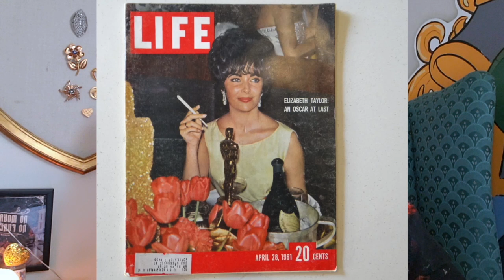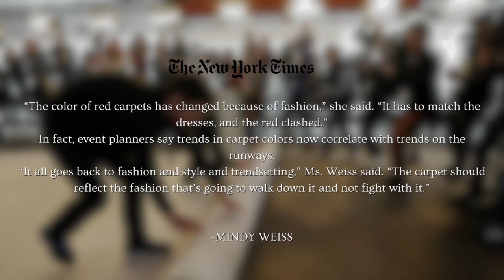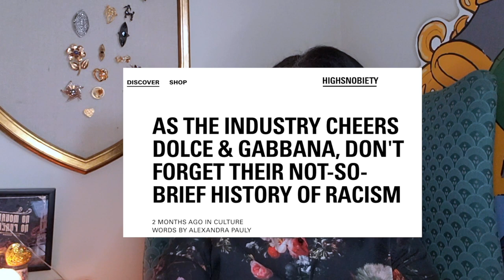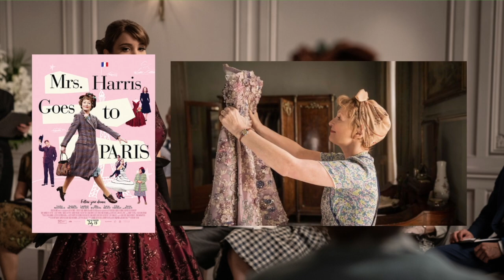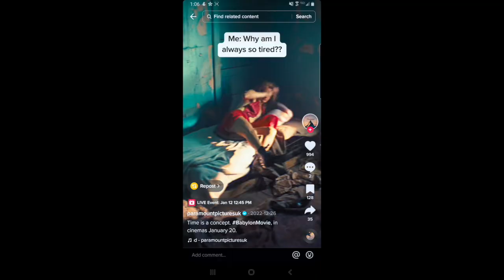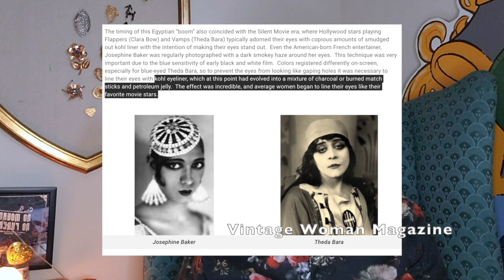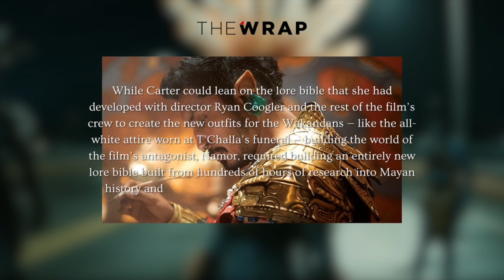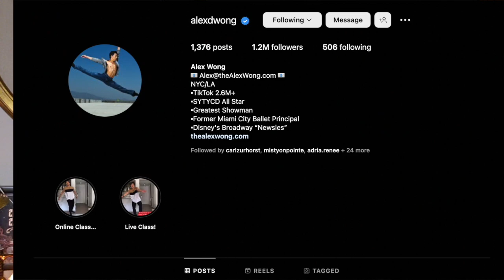OSCARS RECAP: Best Dressed, Best Costume Design, and an Accidental BABYLON RANT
WHY DID THE CARPET CHANGE?! I go over the why, why now and the backlash, a review of some not-so-red carpet hits and misses, my choice for best dressed, and a look at the nominees for best costume design. Why did Black Panther: Wakanda Forever beat out EEAAO, Mrs. Harris Goes to Paris, Elvis and Babylon? I'll tell you! Oh, and I have some very strong opinions on Babylon that I don't hold back. I'm speaking as a lover of vintage fashion and a background actor who is more than happy to share her experiences.

Want to hear some Academy Awards highlights? I've got those for you too!

TIMESTAMPS

0:00 Welcome and update
0:37 The 🤬 CHAMPAGNE carpet | A mistake, a nightmare, a... trend??? | Red carpet history
9:53 Carpet fashion: Best and Worst
26:41 The Best Costume Design nominees | why Beavan and Martin lost
30:03 I have some Babylon OPINIONS (What a hot garbage approach ...)
44:35 Wakanda Forever | Why Carter won
50:16 Awards show highlights and performances

SOURCES